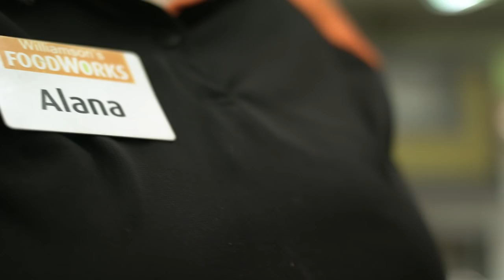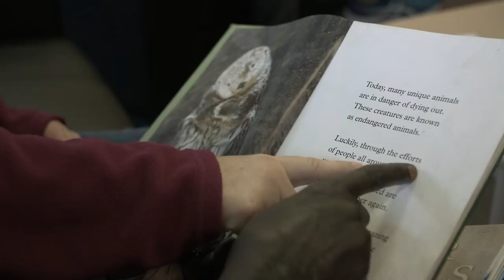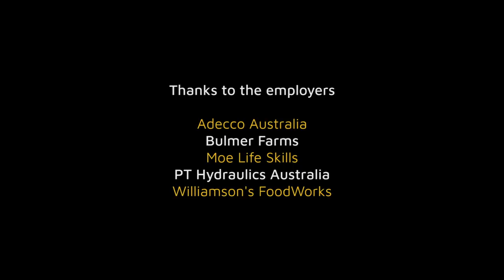Work With Me: Shine (episode 3)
What else changes when you find work? Our five jobseekers gain more than they thought. Watch Episode 3 of Work With Me now.

Directed by Nicole Minchin, produced by Brave 2018.

Jobs Victoria provides tailored support to jobseekers and employers. We help jobseekers find work and link employers with staff.